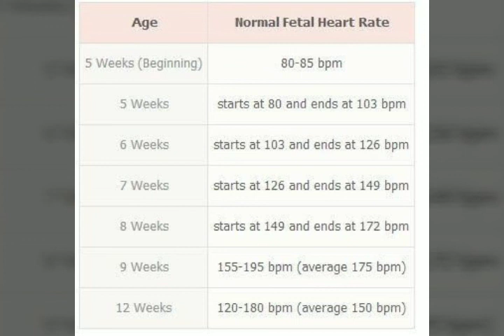Fetal Heart Rate|கருவிலிருக்கும் குழந்தையின் இதயத்துடிப்பு எப்போது தெரியும்|FHR சரியான அளவு என்ன